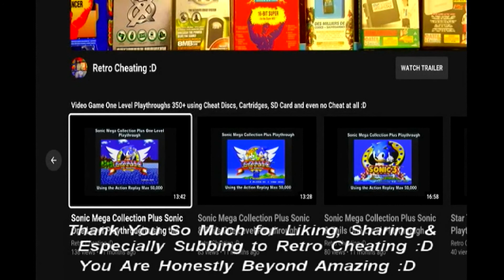Cruis'n USA One Level Playthrough using a N64 Cheat Code :D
This is a one-level playthrough of Cruis'n USA using the classic cheat code method of using your controller buttons to create various cheats :D

The type of cheat code I will be using today is basically:

1) When you are choosing your car to race with on your N64 controller hold down the following using the yellow buttons:

1: Secret Cars: Up C, Left C & Down C (Yellow Buttons).

Now you have more cars to race with :D